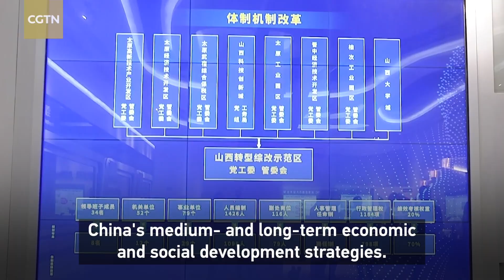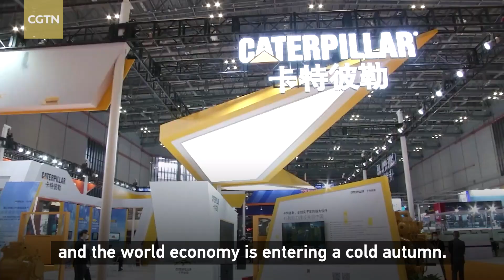"Dual Circulation" Development Pattern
Since the coronavirus epidemic broke out, Chinese President Xi Jinping has been pondering major issues concerning China's medium- and long-term economic and social development strategies. In April 2020, he proposed a new "dual circulation" development pattern at the seventh meeting of the Central Financial and Economic Affairs Commission, with domestic circulation being treated as the mainstay and the international circulation complementing it. This "dual circulation" not only suits China's development but also benefits people of all countries.